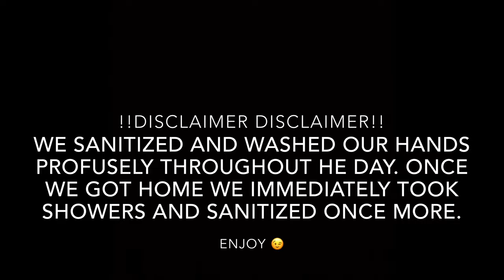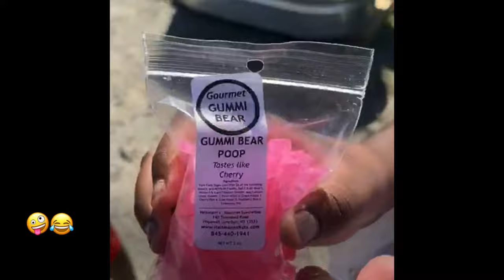Vlog: Liberty Ridge Farm & GIGANTIC hamster wheel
Hi dashers!
This is my first ever vlog and I hope you enjoy it. Let me know if you have ever been to Liberty Ridge Farm on my Instagram. You can DM me and we can chat about our experience there! I was so excited to vlog this day😆 I had a great time even thought it was a BILLION degrees outside😂😂😂

Also new intro!!! I know I know, so many intros. Don’t worry because this is the last and official intro!

Enjoy! Have a dashing day!